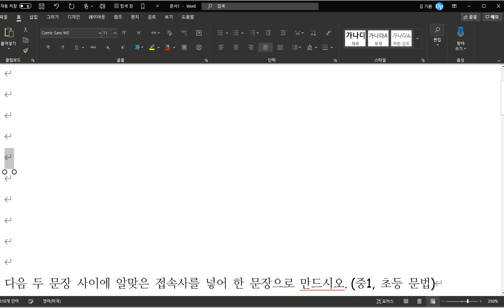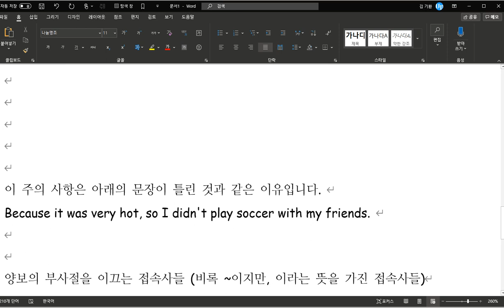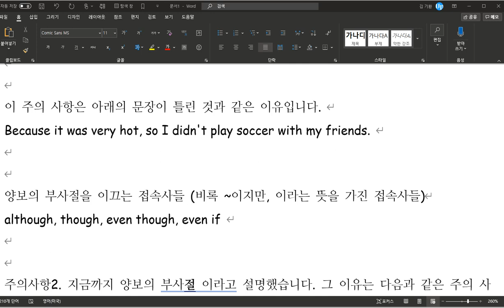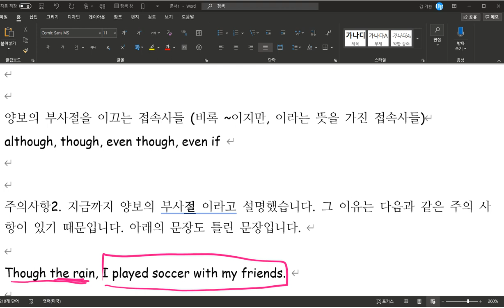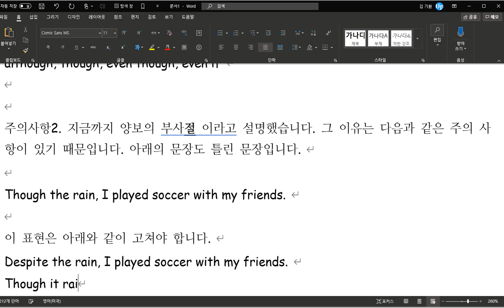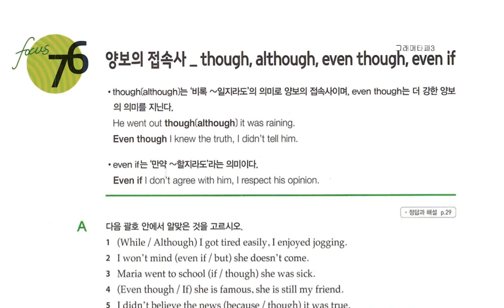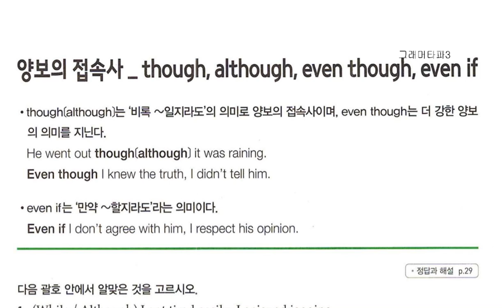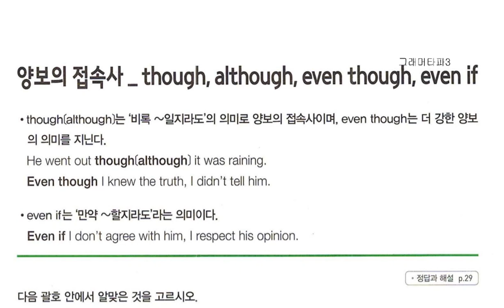[중3 문법] 양보의 부사절 1학기 중간고사 대비